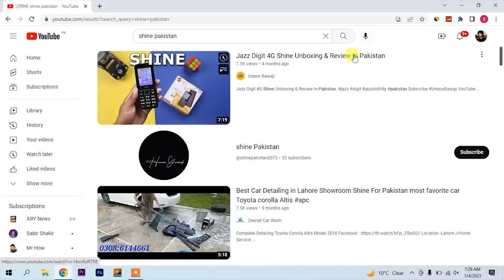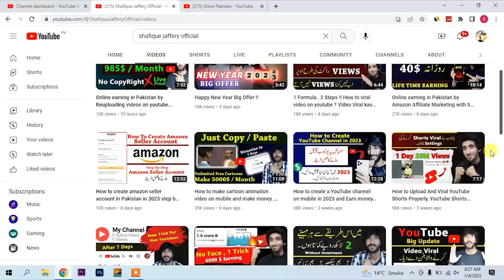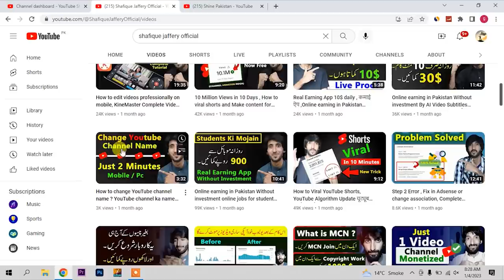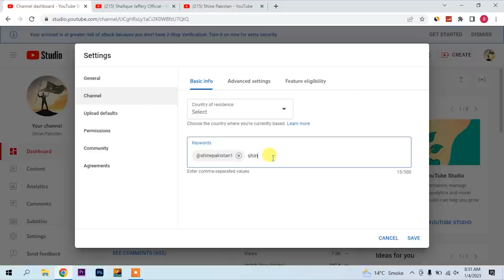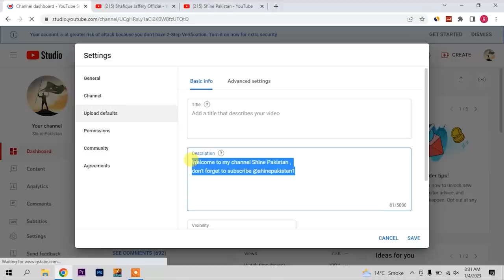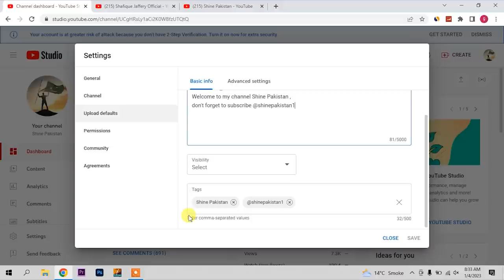Youtube channel searching ma kasy lain ? How To rank youtube channel number 1 ?